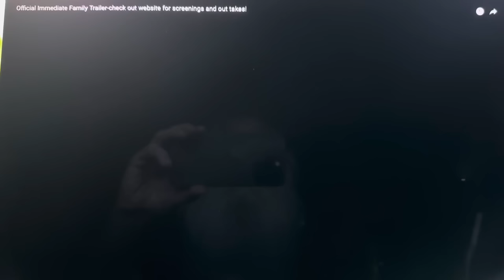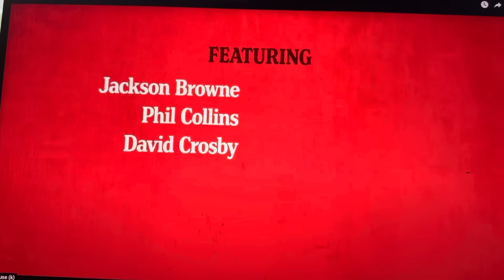1501. Immediate Family Movie Trailer 👍🏼